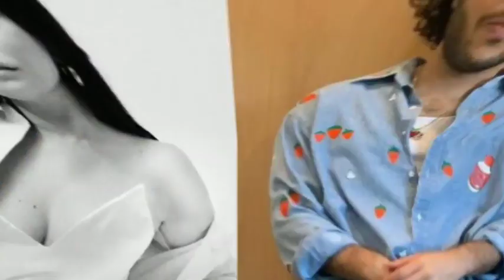Selena Gomez Opens Up About Benny Blanco The Most Caring Boyfriend